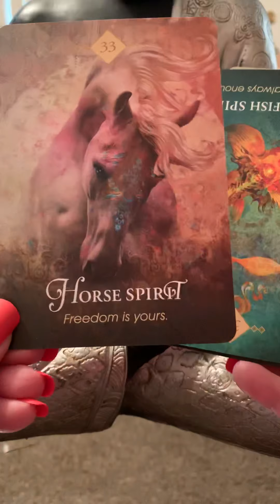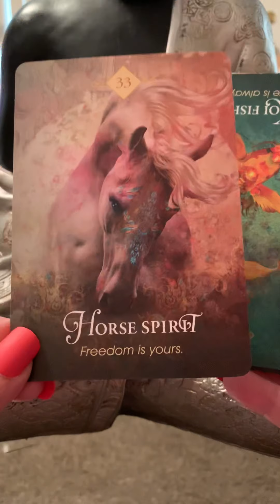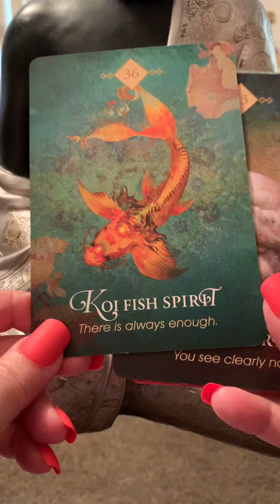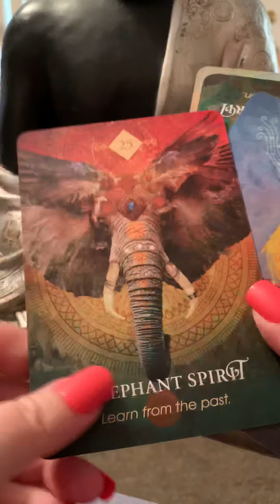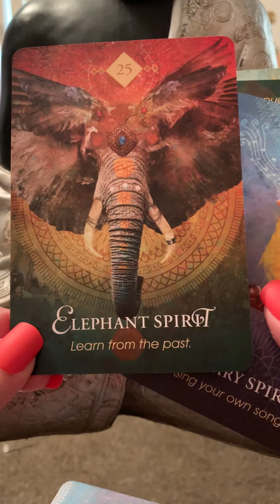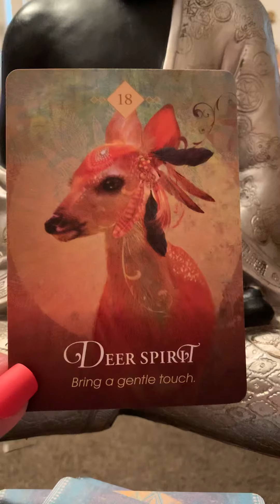Taurus mini reading August 2020